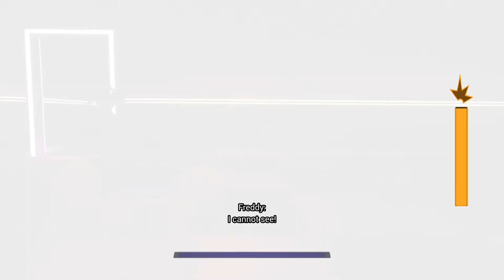I Got Lost in Mazercise | Five Nights at Freddy's: Security Breach (Part 7)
We are back at it in Security Breach. Today the goal is to get Mazercise activated so down into the creepy Daycare theater we go! Lucky for you guys, I got some codes I can use on the maze, but to our dismay, the first one doesn't work. Sigh.